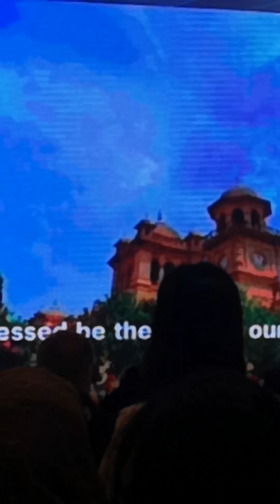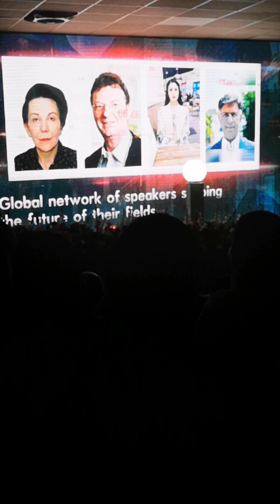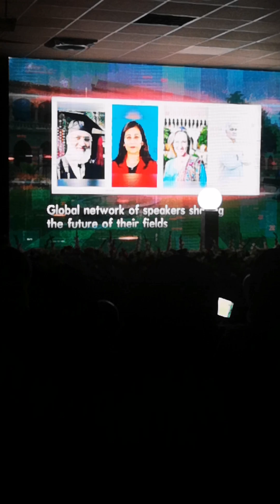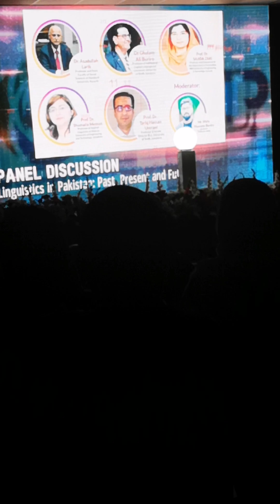2nd GRC Conference at Sindh Madressatul Islam University